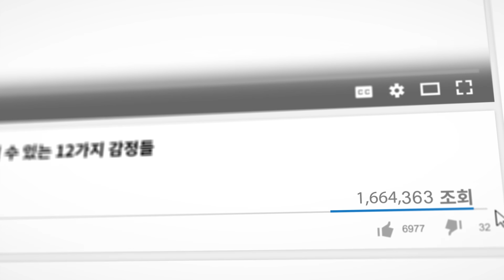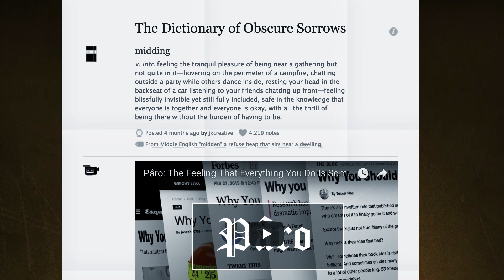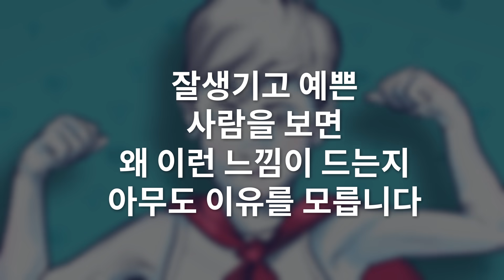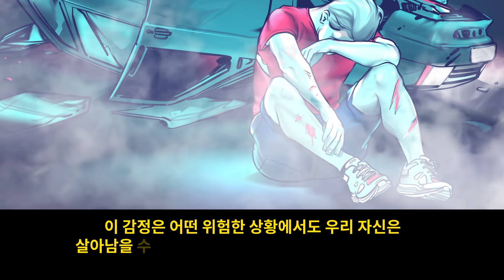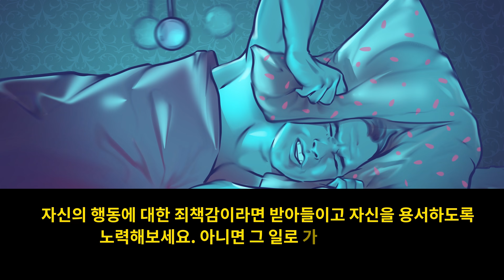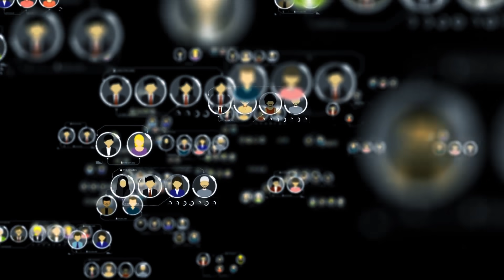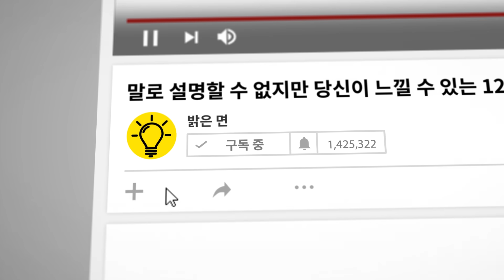말로 설명할 수 없지만 당신이 느낄 수 있는 12가지 감정들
어떤 특정한 감정을 느꼈지만 무슨 감정인지 정확히 설명을 못한 적이 있나요? 사람의 감정은 상당히 복잡하며, ‘기쁨,’ ‘슬픔,’ ‘화남’ 같은 걸로 충분하지 않죠. 그렇지만 가장 복잡하고 설명하기 어려운 감정도 이름이 있답니다! 여러분의 가장 설명할 수 없는 감정에 이름을 붙일 준비 되셨나요? 그럼 이제 저희 영상을 보세요!
TIMESTAMPS:
존데1:51
행커 소어2:41
라케시즘3:16
엘립시즘4:20
마우어바우어트라우릭케이트 5:05
노시엔6:02
리베로시스6:54
모나콥시스7:44
오니즘 8:30
나이트호크  9:15
거울의 슬픔  10:02
조우스카 10:47

SUMMARY:
존데는 여러분이 예기치 못한 순간에 찾아오는 감정 중 하나입니다. 그냥 평소처럼 지내다가 갑자기 주변의 모든 모르는 사람들이 당신은 모르는 그들만의 목표, 두려움, 일상 생활이 있음을 깨닫는 순간입니다.
행커 소어는 누군가에게 너무나 매력을 느낀 나머지 화가 날 때를 가리킵니다. 잘생기고 예쁜 사람을 보면 왜 이런 느낌이 드는지 아무도 이유를 모릅니다.
라케시즘은 비행기 추락사고에서 살아남는 거라든지, 삶의 모든 것을 잃는 등의 재난에 처하길 바라는 감정입니다. 이 단어의 어원은 그리스 단어 ‘라케시스’인데, ‘전부를 처리하는 사람’이라는 뜻입니다.
엘립시즘은 감정 범위 내에서 가장 흔한 감정입니다! 이 감정을 잘 느끼는 사람들은 과학자, 연구자, 예술가, 또는 큰 호기심으로 세상을 바라보는 모든 사람들이 이 감정을 느낍니다.
마우어바우어트라우릭케이트는 사람들을 밀어내고 싶어하는 감정입니다. 사랑하는 사람들까지도요. 낮은 자존감이 우리가 충분히 좋은 사람이지 않은 것처럼 느끼게 하는 요인이라는 건 자명한 사실인데요. 따라서 다른 사람들이 우리의 불완전함을 가까이서 보지 못하게 하려는 욕망에 전제가 되는 거죠. 따라서 아예 아무 것도 보여주지 않기로 결정하는 것입니다. 이게 더 쉬워 보이거든요.
노시엔을 느끼게 되면, 갑자기 사랑하는 사람들에게 당신은 아무 것도 모르는 내부 세계가 있고 절대 접근을 하지 못할 거라는 것을 깨닫게 됩니다.
걱정을 많이 하고 내 마음대로 되지 않는 것 같은 두려움을 자주 느끼신다면, 리베로시스라는 감정을 느낀 것입니다.
어디에도 속하지 않는다는 감정을 느꼈다면, 모나콥시스일 것입니다. 쾨니히 사전은 이를 “어디에도 속하지 않는다는 미묘하나 지속적인 감정”으로 정의하고 있습니다.
오니즘은 특히 여행가 및 모험가들 사이에서 흔합니다. 경험하는 세상이 얼마나 작은 지를 이해하게 되는 것이죠. 세상은 너무 크고 아름다운 곳이 수없이 많아서 이를 생각하다보면 벅찬 느낌이 드는 것입니다.
사전에 따르면 나이트호크는 ‘밤에 떠오르는 반복적인 생각’입니다.
사전은 거울의 슬픔을 ‘다른 이들이 자신을 좋게 생각하든 나쁘게 생각하든, 아니면 아예 생각하는지 여부를 절대 모르는데서 오는 슬픔’이라 정의하고 있습니다.
혹시 여러분은 머릿속의 누군가와 완전한 상상 속의 대화를 해본 적이 있으신가요? 만약 그렇다면, 축하합니다! 조우스카를 느끼신 거네요. 쾨니히 사전은 조스카를 ‘강박적으로 머릿속에서 이루어지는 상상 속 대화’라고 정의합니다.

5분 Tricks 채널을 구독하십시오~~~

goo.gl/6eHzqB